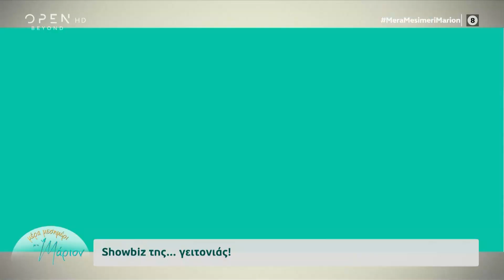Showbiz της… γειτονιάς 13/5/2022 | Μέρα μεσημέρι με τη Μάριον | OPEN TV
Γίνετε μέλος στο κανάλι του OPEN για να αποκτήσετε πρόσβαση σε προνόμια:
Ο Ορέστης Τζιόβας μιλάει για την εποχή που δούλευε στο Κολωνάκι, η Κοραλία Καράντη για τον ηλικιακό ρατσισμό στις γυναίκες μετά τα 45, ο Γιώργος Μαργαρίτης για τα πάθη του και τον γιο του, η Εβελίνα Παπούλια για κάποιες παράξενες εμπειρίες.